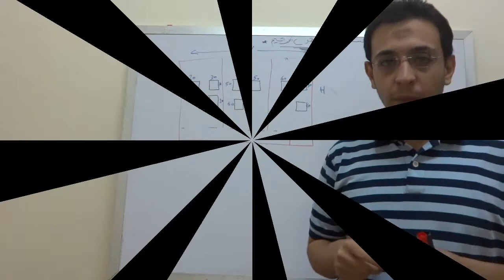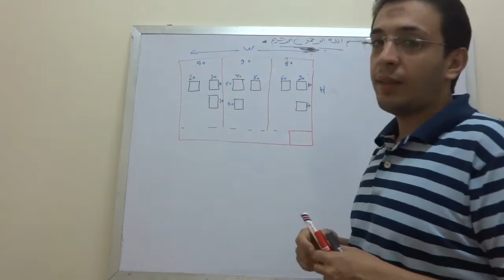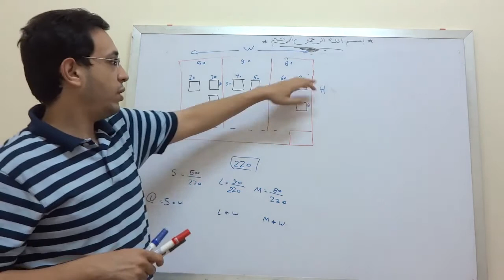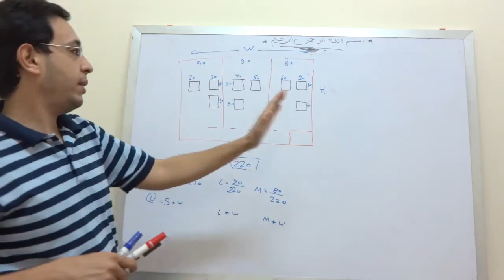6.3 طريقة تقسيم أكثر من رسمة للاسقاط على لوحة